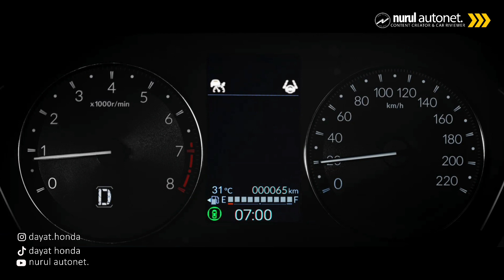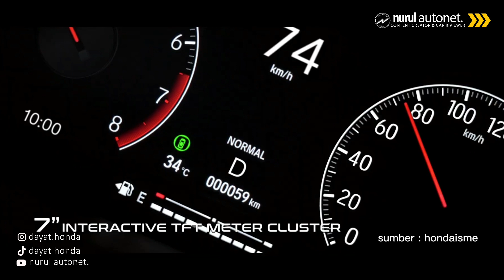All New HRV 2022 - Open Inden !! Cek Harga & Fitur || Honda Sukun Malang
Hari ini 23 Maret 2022, pukul 14:00 WIB @HondaIndonesia resmi merilis All New HRV dan sudah bisa di Inden ya temen-temen.

Untuk Harga All New HRV 2022 ini area Jawa Timur masih belum rilis. Tapi temen-temen sekalian sudah bisa inden.

Desain yang futuristik, gagah dan ganteng membuat mobil HRV naik kelas nie temen temen. So.. kalian pasti tidak akan rugi deh..

Info Kredit & Pembelian Mobil Honda
D A Y A T
Sales Consultant
Honda Sukun Malang

Tlp & Wa : 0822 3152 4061

Area Penjualan
Malang Raya (Kota Malang, Kota Batu, & Kabupaten Malang), Blitar, Pasuruan, Probolinggo, Sidoarjo, Mojokerto, Jombang, Surabaya, Gresik, Lamongan, Madiun, Nganjuk)